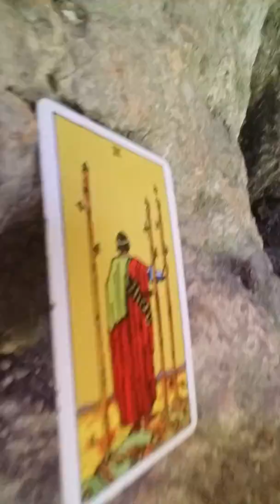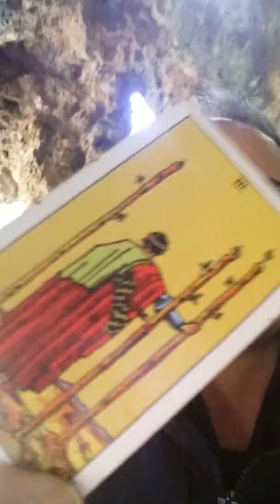PEDRO ALMANDOZ EXPLICACION DE LA CARTA DEL TRES DE BASTOS DESDE LAS CURVAS DEL PALACIO DE SIETE.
En el siguiente video os explico la carta del (3) de bastos desde el interior de las cuevas del Palacio de aiete.